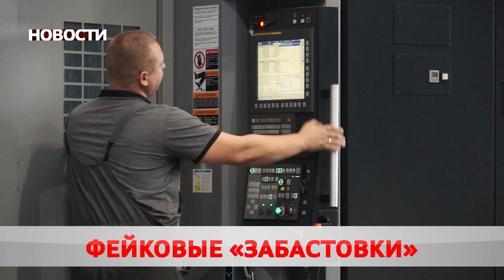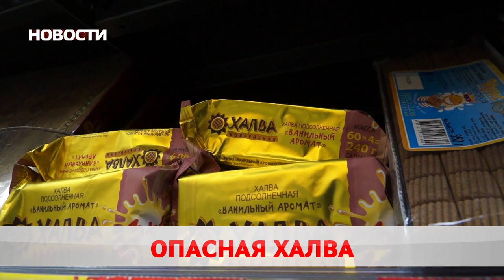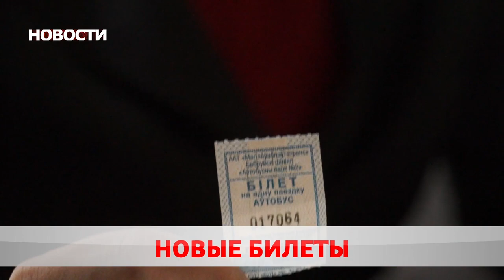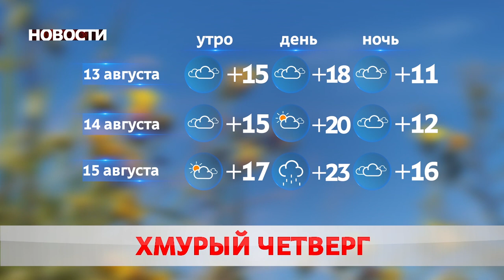Новости 12 08 20